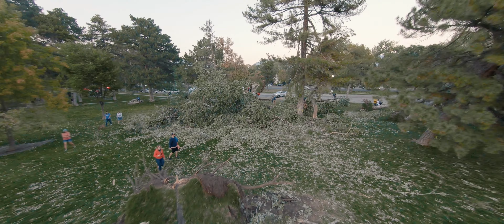Liberty Park Fallen Trees // SLC 2020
In early September Salt Lake City saw an unprecedented wind storm that knocked down trees throughout the valley. Some of these massive trees had been around for hundreds of years and now lay on their sides. Locals took the opportunity to go and take photos of the downed trees and the trees have become quite popular over the last week.

This was all filmed by me with a GoPro Hero 7 Black and my trusty Shendrones Squirt FPV drone.